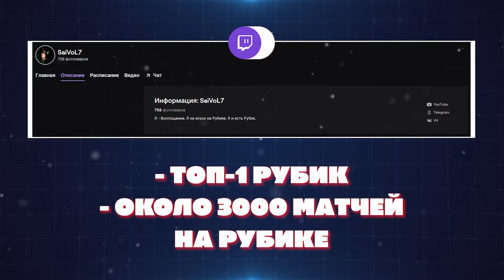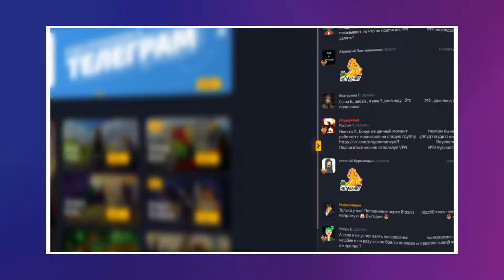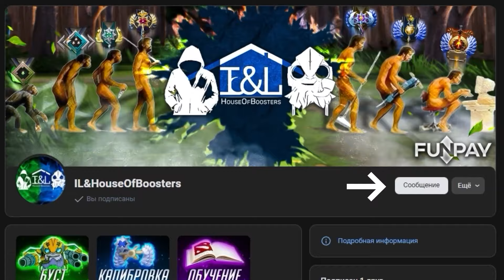СОЛЬНЫЙ КОНЦЕРТ ТОП-1 РУБИКА на ПРОКЛЯТОМ АККАУНТЕ😱 (ft.